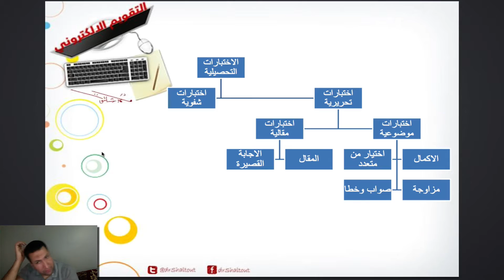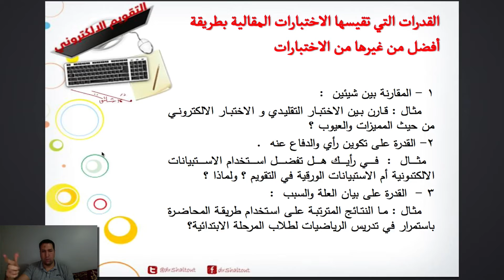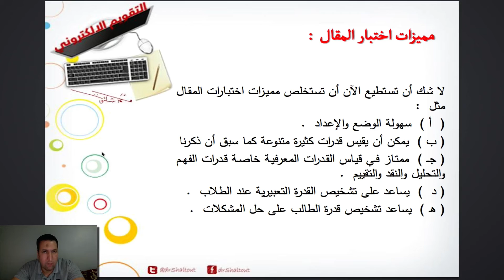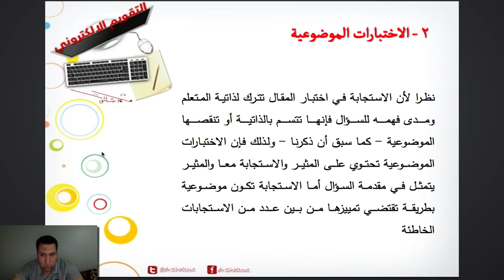التقويم الالكتروني المحاضرة 21: انواع الاختبارات التحصيلية " الاختبار المقالي | الدكتور محمد شلتوت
📈 تعليم من الصفر إلى الاحتراف: كورس تعليمي شامل لاستخدام التقويم الالكتروني في التعليم مع الدكتور محمد شلتوت بالتعاون مع منصة رواق للتعليم المجاني .

🗂️ عناصر الفيديو :
00:00 🕔 المقدمة

إجراء عملية التقويم من خلال استخدام الوسائط الالكترونية المتعددة كجزء من عملية التعليم الالكتروني وهو ما يعرف بعملية التقويم الالكتروني .
التعليم الإلكتروني والانفجار المعلوماتي  يحدثان تغييرا جذريا في بيئة التعليم والمعرفة لذا توجد حاجة ملحة لتطوير عملية التعليم الإلكتروني وتقييم مخرجات التعلم الإلكتروني بشكل فعال باستخدام التقويم الإلكتروني عن طريق تطوير الاختبارات والاستبانات واستخدامها في العملية التدريسية والبحثية ويمكنل للباحثين والعاملين في مجال التعليم الإلكتروني والعاملين في مجال التصميم التعليمي بالإضافة إلى العاملين في مراكز مصادر التعلم ومطوري أنظمة التعلم الإلكتروني والبرمجيات التعليمية، بالإضافة إلى المعلمين وأعضاء هيئة التدريس بالجامعات
الإستفادة من التقويم الإلكتروني.